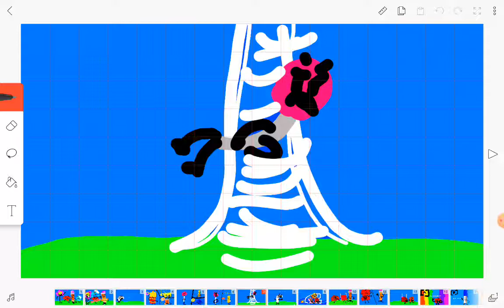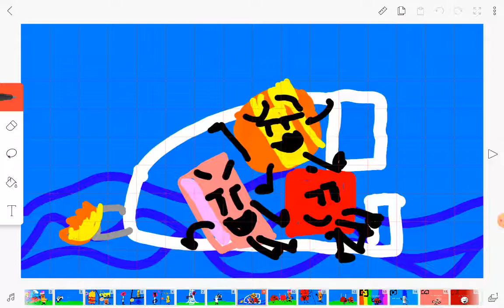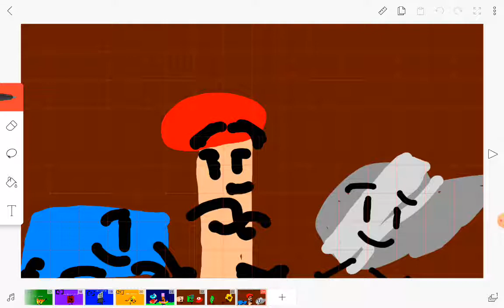BFII11: Fashion your Face